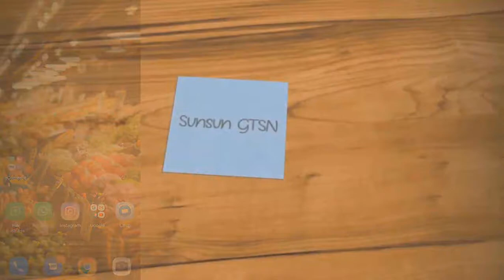Sekali report langsung nemu Impostor👏 Among Us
Terima kasih